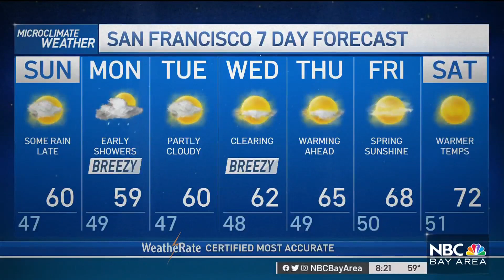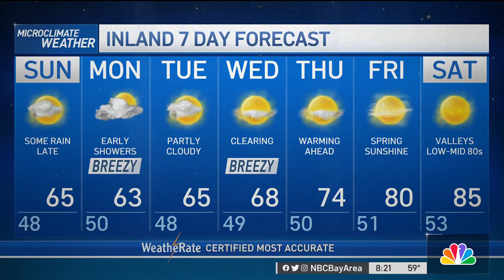Bay Area Forecast: Drier Sunday, Warmer Weather Ahead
More showers to start the weekend, although we should manage a mostly drier and mild day Sunday to finish up the weekend. Rob Mayeda has more.